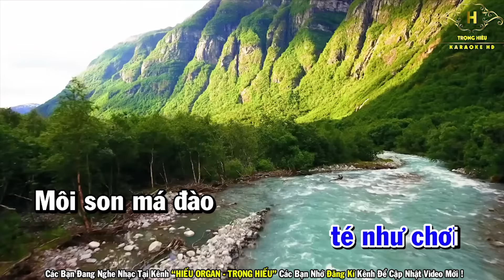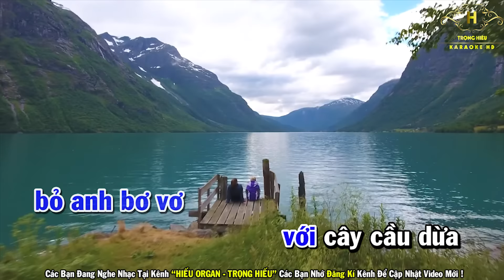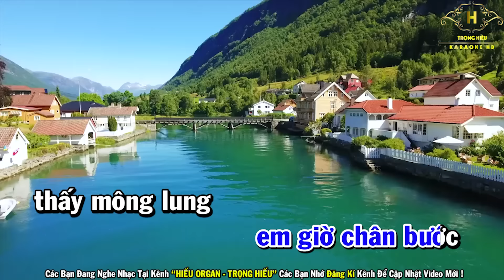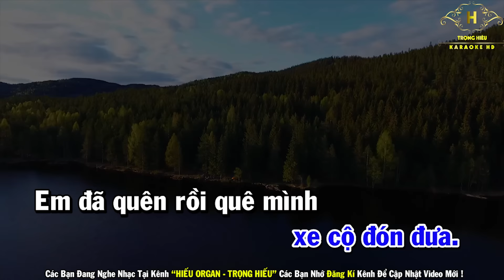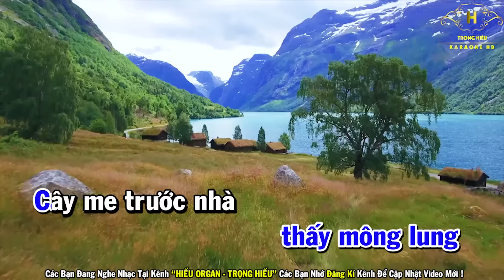Karaoke Cây Cầu Dừa Tone Nam Nhạc Sống | Trọng Hiếu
🔊 Hiếu Organ có nhận hợp tác cho ca sĩ thuê beat hát hoặc một số thành phần hát nhạc chế...